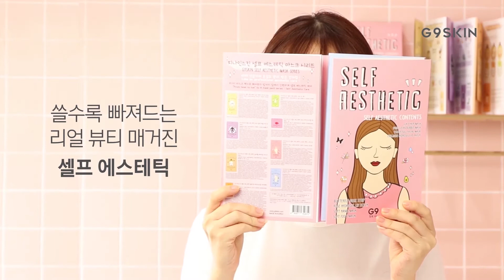[G9SKIN] 셀프에스테틱매거진 셀프에스테틱 나비코팩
집에서하는 셀프 에스테틱!
BIG 사이즈로 코는 물론 주변까지 넓게
빈틈없는 블랙헤드 제거!

지나인스킨 셀프 에스테틱 나비 코 팩